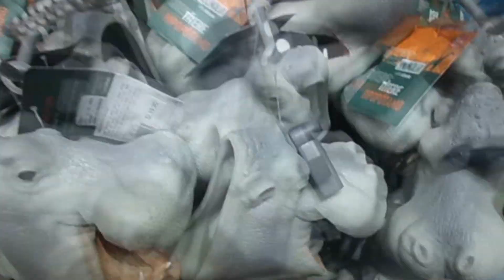MI HERMANO NO QUIERE CASARSE CON ELLA SOLO QUIERE HACERLE EL AMOR // mundoalexo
En este video el protagonista es mi hermano tiene una relacion de amor odio con una baranda veamos si logra conquistarla o si por el contrario lo dejan mal parado.